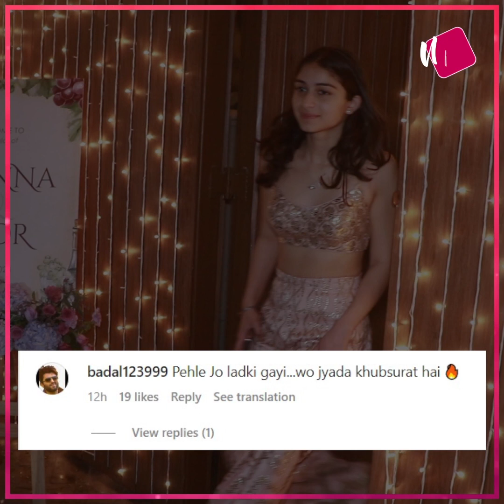'कितनी प्यारी लग रही है...ऐसे भी तो हीरोइन कपड़े पहन ही सकती है', Alana Pandey के संगीत फंक्शन में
'कितनी प्यारी लग रही है...ऐसे भी तो हीरोइन कपड़े पहन ही सकती है', Alana Pandey के संगीत फंक्शन में पहुंचे सितारे, Ananya और Palak ने लहंगे में दिखाया अपना बोल्ड अंदाज लेकिन Dia के सिंपल-सोबर लुक के आगे सब दिखी फीकी, SRK की बेटी साड़ी पहने आई नजर लेकिन एक वजह से हो गई ट्रोल, लोग बोले- अभी तो कुछ बनी नहीं लेकिन फिर भी इतना एट्टीयूड...!.